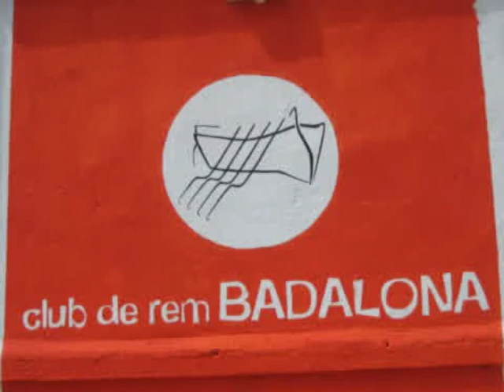Lliga Llagut 3R Lloret 220608 crono SM i VF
Contrarellotge de la 3R de la Lliga catalana de Llaguts a Lloret de Mar.
Crono Sènior Masculí i Veterà Femení